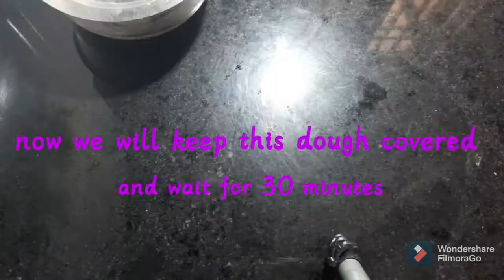"Home made Pizza😋👌" without oven😋👌 (घर में पिज्जा बनाये 😋👌बिना ओवेन के 😋👌)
DESCRIPTION

INGREDIENTS
dry yeast 1table spoon
suger 1table spoon
all purpose flour or maida 150gm
water 1cup 50ml
*tomato *green Chilli *boiled sweet corn
*capsicum *paneer *onion
*chilli sauce *tomato sauce *pizza sauce *veg mayonnaise
*cheese slice 3pieces *black salt 1pinch *chilli flakes1pinch
*chat masala 1pinch *origeno 1pinch

Copyright